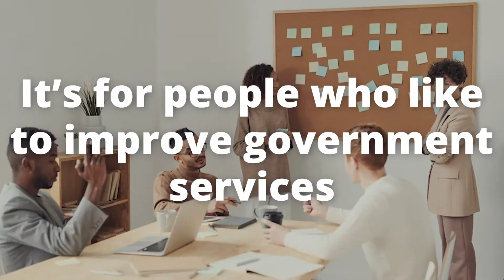What is GovHack 2020?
Wondering what GovHack is all about? Take a moment to dream about how you could reuse open government data to build something new and help empower your community.